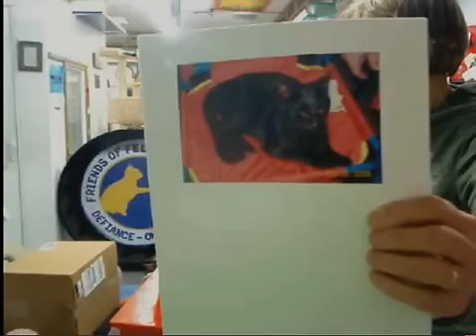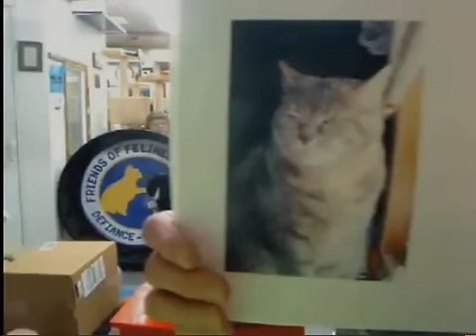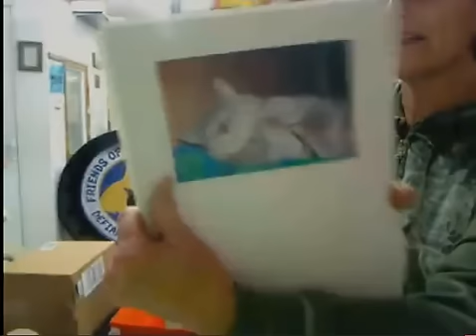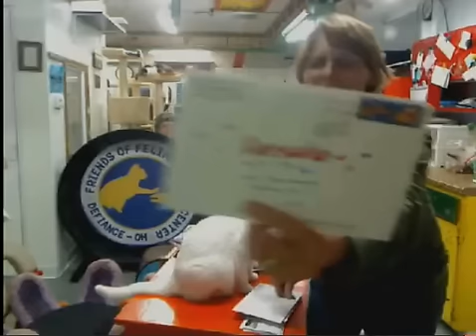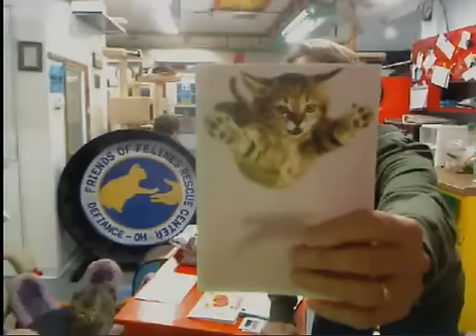Boxes 2 4 13